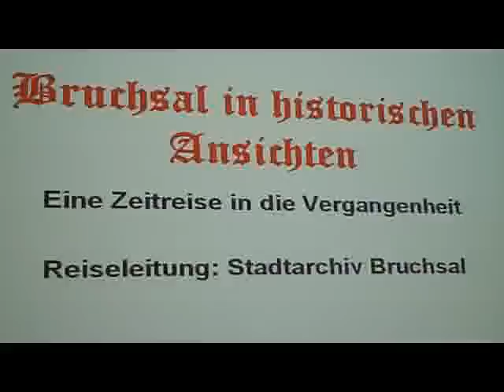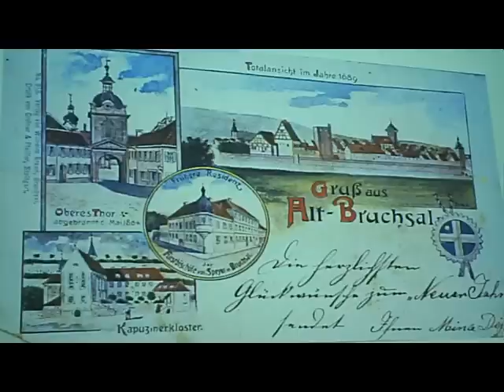Zeitreise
Bruchsal in alten Bildern